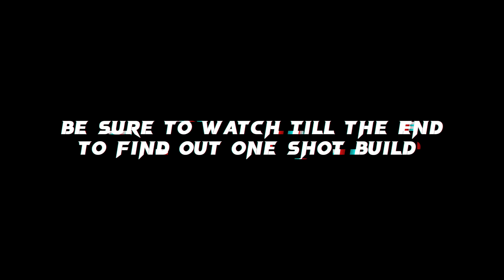LANCELOT VS TOP GLOBAL AULUS PRO!! | SORRY AULUS I HAD TO DO THIS….. (AGGRESSIVE GAMEPLAY)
I am happy for your 1 like :)

1. Always like my daily videos

* If you notice an issues about credits for a thumbnail/title/play/music, please message me.

Inspired by - Yuzuke, Randy25 Gaming, Gosu General, Betosky, Dwi Woii and Braxy

Recommended Lancelot Users - Demonal, Lancee Lott ,Ram SW and Jeje Adriel

in this video :

Lancelot Montage
Lancelot Best Momments
Lancelot Tiktok
Demonal Lancelot
Karltzy Lancelot
Kairi Lancelot
Albert Lancelot
Albert Ling
Lancelot Tiktok